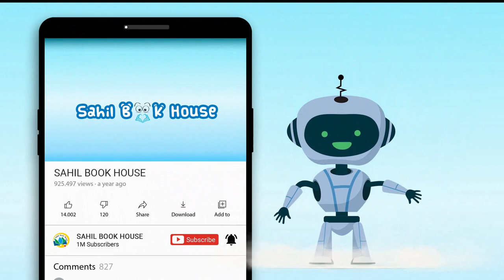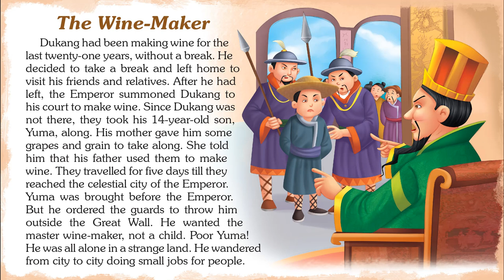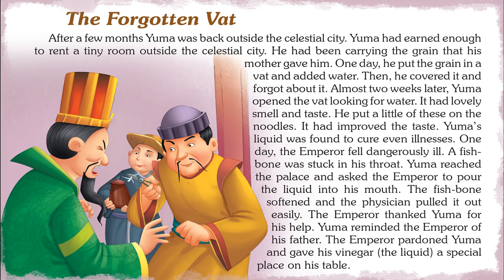Charming Tales from China - Short Stories for Kids in English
Introducing Short Stories for Kids in English "Charming Tales from China" which you and your Kid will love watching.